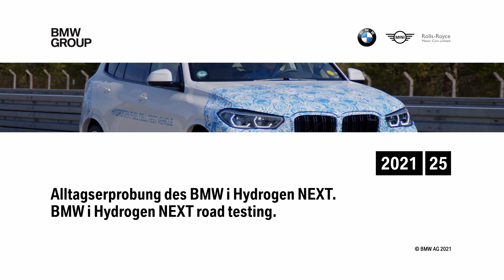BMW i Hydrogen NEXT Scene 2